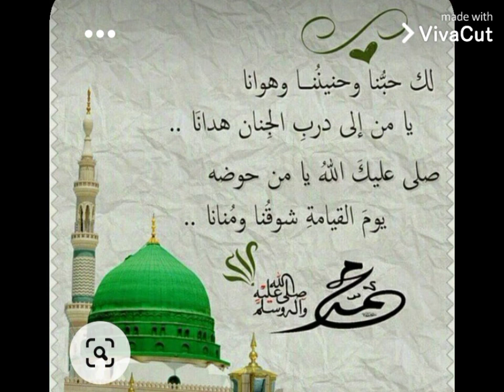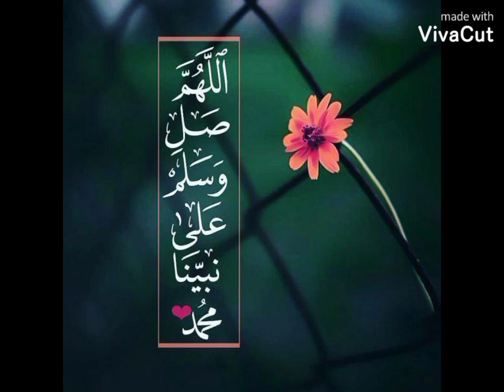١٢ مارس ٢٠٢٢